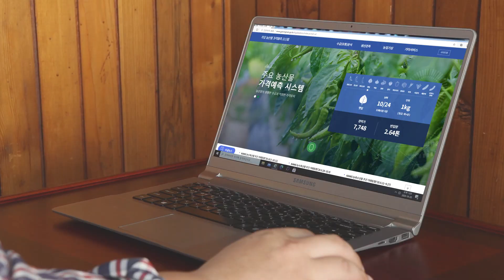'혁신아재' 혁재씨의 하루🦸‍♂ | 인공지능 통합돌봄 클라쓰&빅데이터의 세계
11월 24일 ~ 12월 3일까지 ‘2020 정부혁신 박람회’가 개최되는데요. 우리 경상남도는 ‘경남 디지털 혁신 ABCD & 5G’라는 제목으로 경남의 hot한 혁신사례들을 전국에 널리 알릴 계획입니다.

우리의 혁신아재, ‘혁재’씨는 과연 하루 동안 어떤 일들을 겪었을까요? 궁금하시다면..영상으로 확인하시죠~ ^^

[Ai] 광역도 최초 'AI 스피커 아리아'는 홀로어르신, 장애인 등 사회적 취약계층에 감성대화, 생활·건강정보, 긴급구조 등의 새로운 비대면 돌봄서비스를 제공하여 복지사각지대를 해소합니다.

[Big data] 전국 최초 '주요 농산물 가격예측 시스템'은 빅데이터에 기반한 경남 주요 농산물 10개 품목의 가격예측, 도매시장 유입물량, 기상·병해충정보를 제공하여 농가에는 안정적 소득을 보장하고, 도민에게는 원활한 먹거리를 공급합니다.